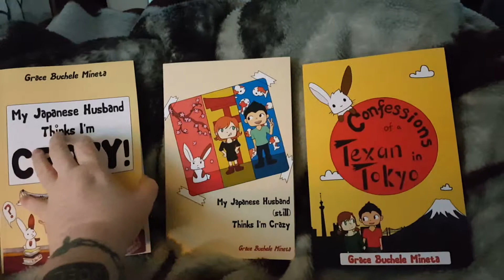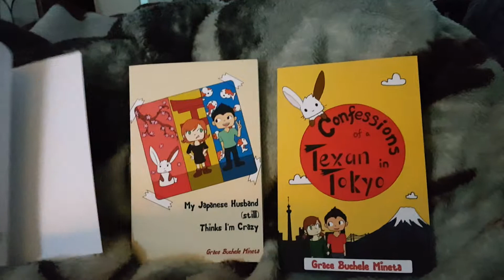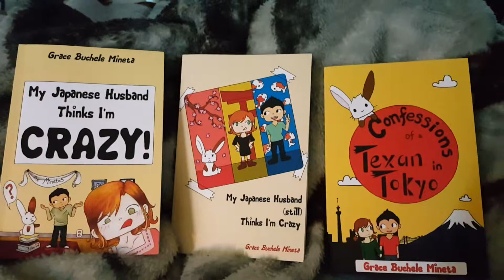Texan in Tokyo by Grace Buchele Mineta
Book review of Texan in Tokyo books
MY JAPANESE HUSBAND THINKS I'M CRAZY, MY JAPANESE HUSBAND (STILL) THINKS I'M CRAZY, CONFESSIONS OF A TEXAN IN TOKYO